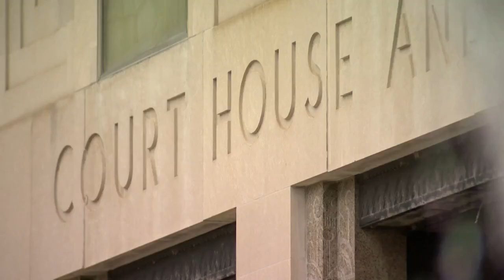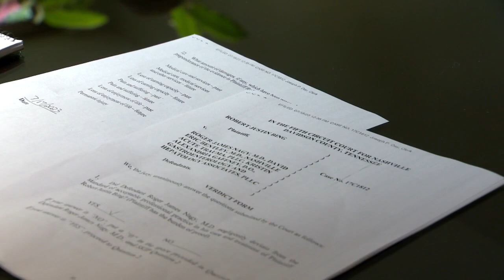$16.1 million was awarded to a man who suffered brain damage after surgery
It's a case that's sent shock waves throughout the legal community: A record-setting 16-million-dollar malpractice verdict — in favor of a man who suffered severe complications after what should have been a routine surgery.